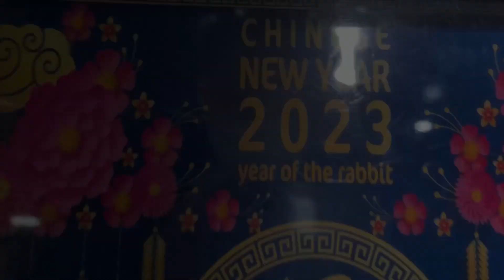My Student's Performance : Catya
Catya perform magic for her school's performance ( Chinese New Year )